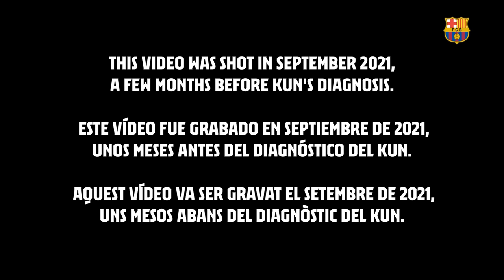⏱️ The FUNNIEST 7 SECOND CHALLENGE... KUN vs ERIC 🤣🤣🤣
This video was filmed a few months before the Kun's diagnosis.
In it, Eric and Kun fight for the win in the latest 7 Second Challenge. Spoiler: one of them is going to cheat.